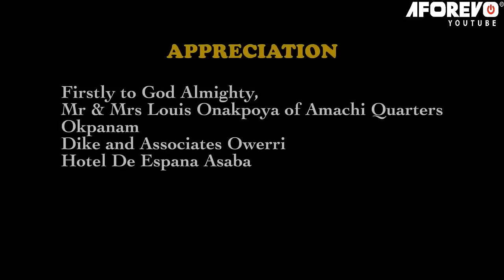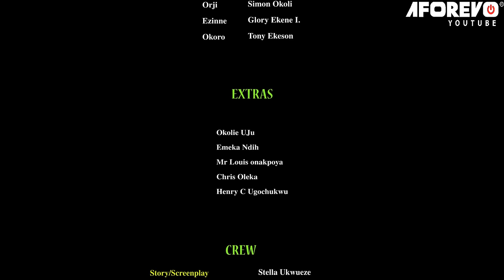How The Orphan Who Was Beaten And Humiliated Became D Wife Of A Billionaire/African Nigerian Movies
In this Nigerian movie, Starring: Nkechi Nweje, Stella Ukwueze, Ifedi Michael, Ezeani Norbert and other Nollywood actors.